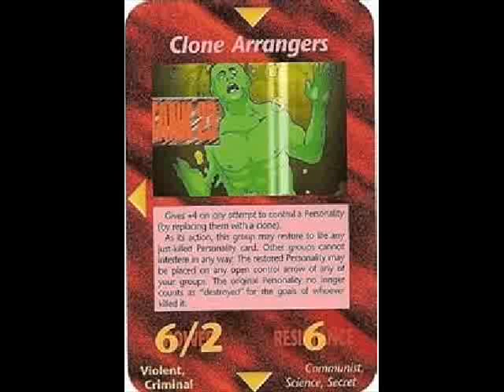Illuminati Card #22 - Clone Arrangers